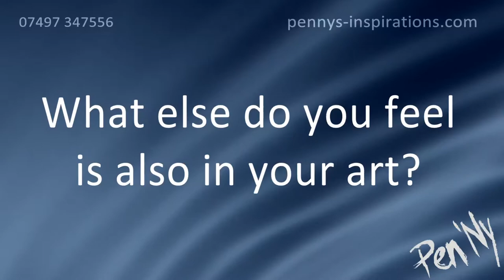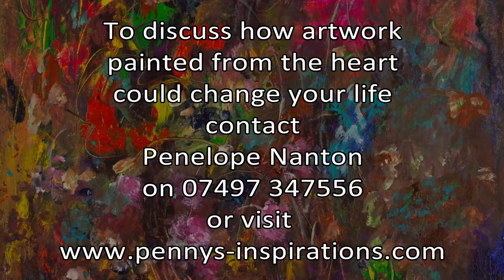Penny's Inspirations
A brief introduction to Penny's Inspirations.